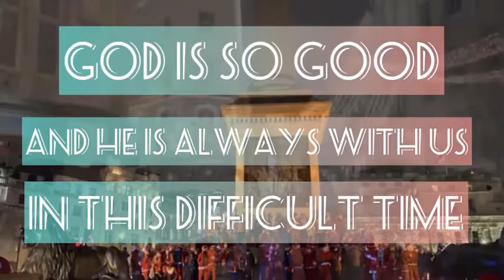Our Christmas Virtual Concert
On November 30’th 2020, Pls. Watch on our Fb live Concert See you all!!!